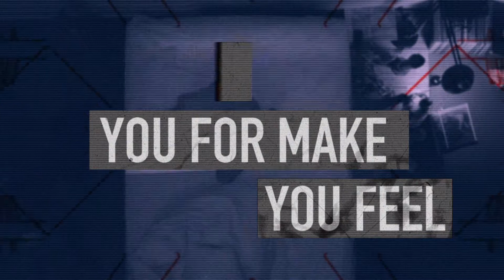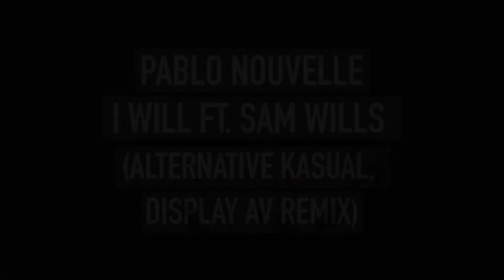Pablo Nouvelle Feat. Sam Wills - I Will (Alternative Kasual, Display AV Remix)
Display AV :  Facebook.com/displayav    |    Soundcloud.com/displayav     |     Instagram.com/displayav

Alternative Kasual :   Facebook.com/Alternativekasual   |    Soundcloud.com/alternativekasualmusic    |   Instagram.com/alternativekasual